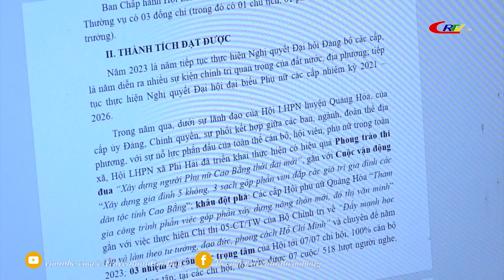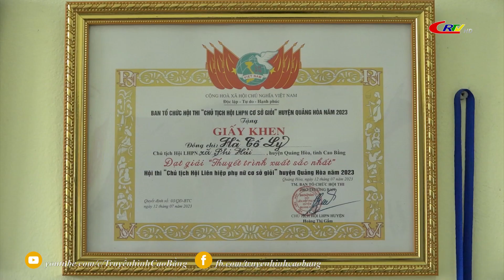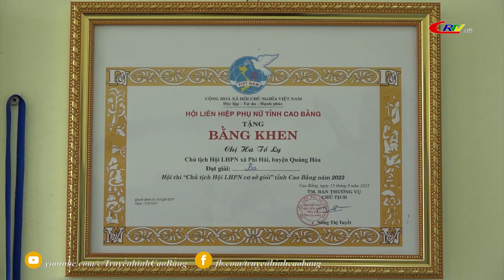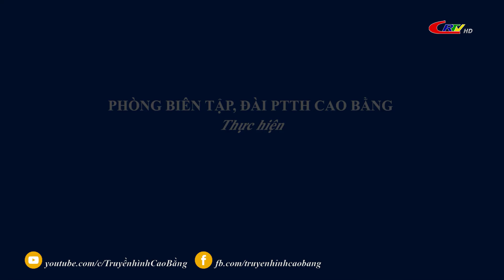Phụ nữ và cuộc sống: Người cán bộ hết lòng vì công tác Hội